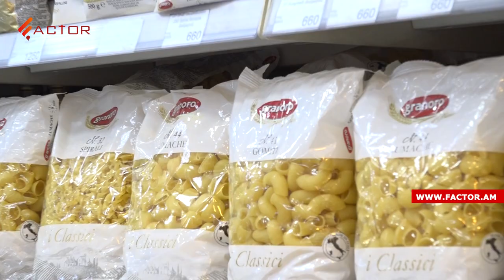Հայաստանում սննդամթերքի արտադրությունը նվազել է